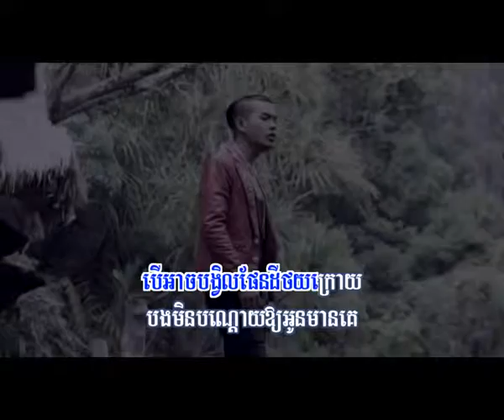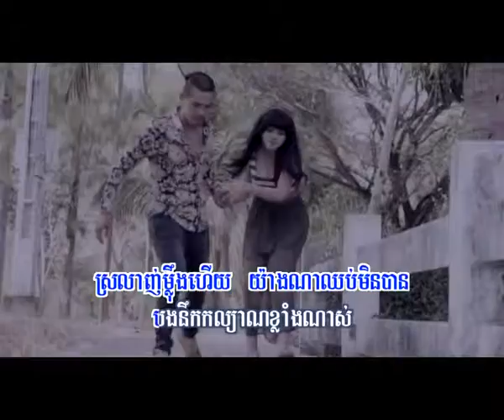SASDA Production MV Mnus Baek Knea Hey Min Jurb Knea Vinh Te Pich Thana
Bong poy,
bong pouy,
Khemarak sereymun,
khem,
preab sovath,
sinn sisamouth,
sin sisamot,
sin sisamoth,
sin sisamouth,
ros sereysothea,
ros serey sothea,
noy vanneth,
hem sivon,
meas soksophea,
sok pisey, toch sreynech,
song senghon,
keo sarath,
sokun nisa,
aok sokunkanha,
oak sokunkanha,
houy meas,
pen ron,
Khmer boxing,
Ctn,
ctn comedy,
ctn peakmi,
ctn joke,
ctn funny,
abc news,
sambok khmom,
my tv,
apsara tv,
apsara news,
bayon tv,
international tv,
cnn,
anilmal video,
Sambok khmom,
rfa,
rfi,
voa,
fm 102,
fm 105,
Peakmi,
peakmy,
kroeun,
kreun,
krem,
koy,
kroch,
kroc,
knhong,
chem,
neay peakmi,
neay peakmy,
neay kroeun,
neay kreun,
peakmi comedy,
ctn peakmi comedy,
peakmi funny,
peakmi week,
peakmi joke,
nila, Khem veasna,
hun sen,
sam rainsy,
kem sokha,
kem ley,
kem lei,
sok toch,
thy sovantha,
cnrp,
cpp,
ldp,
cchr,
leaque for democracy party,
cambodia technology,
cambo report,
sabay,
camtoptec,
sambok it,
it city,
barcam,
international technology,
phonearena,
gsmarena,
androidauthority,
smartphone,
computer,
cnn,
cnet,
the techno buffalo,
the verge,
Cambodia problem,
land issue,
kroeun song,
iphone 6,
apple,
sony,
Samsung,
ctn comedy,
song 2015,
song 2016,
song 2017,
song 2018,
bong pouy,